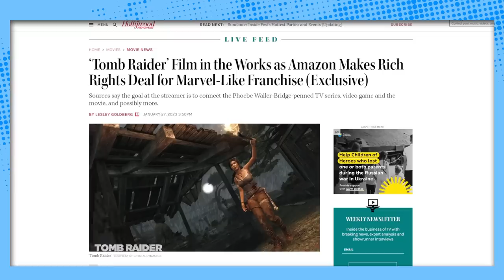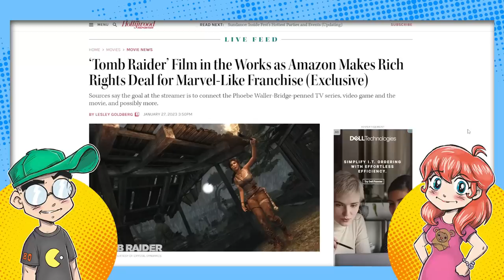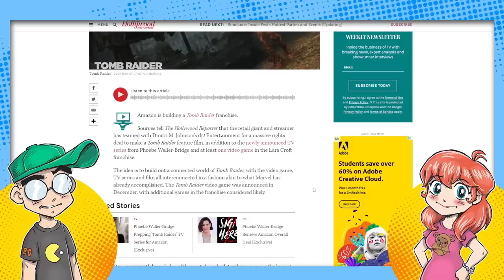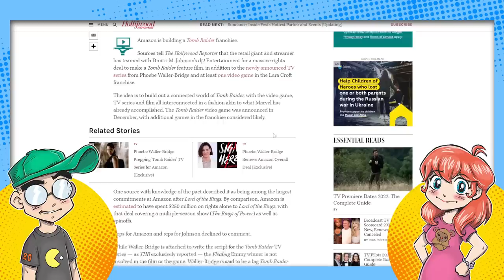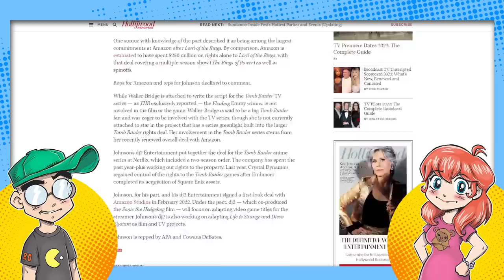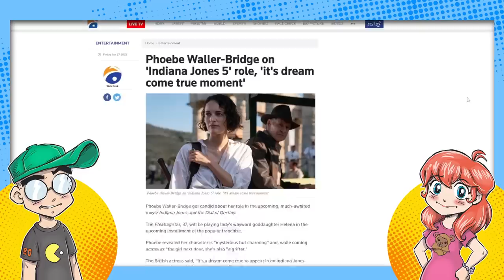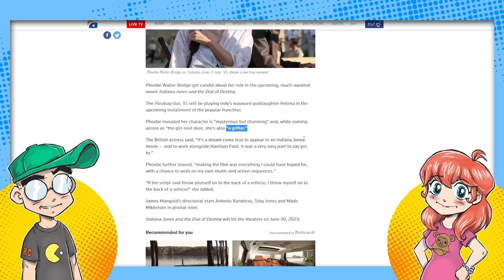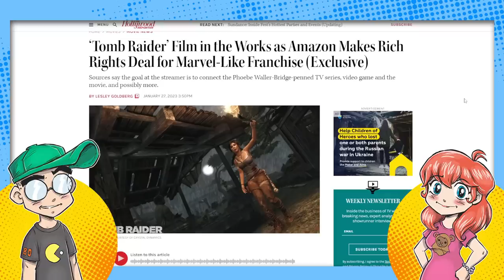Tomb Raider RAIDED by Amazon and Fleabag! Phoebe Waller-Bridge is in Charge?!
Phoebe Waller-Bridge (Indian Jones 5) is going to be in charge of Tomb Raider for Amazon, in a deal being compared to Lord of the Rings. What could POSSIBLY go wrong?